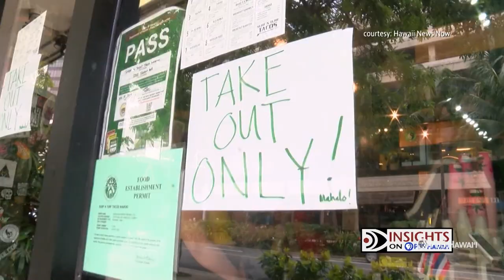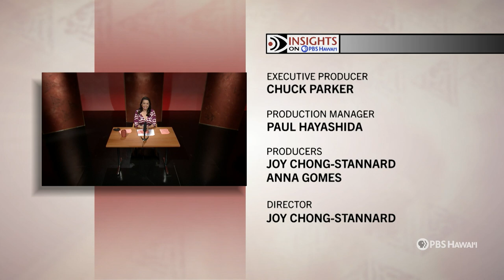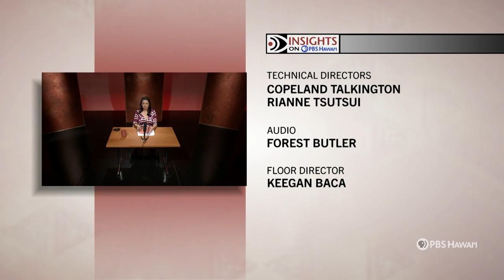COVID-19 in Hawaiʻi: Economic Fallout| INSIGHTS ON PBS HAWAIʻI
Hawaiʻi’s economic fallout from COVID-19 is the focus on this INSIGHTS. Tourism has restarted across the state but visitor numbers are nowhere close to pre-pandemic rates. And there’s still the task of balancing health and safety with the cost of financial shortfalls.

Scheduled guests include John De Fries, the new head of the Hawaiʻi Tourism Authority; State Rep. Scott Saiki, co-chair of the House Select Committee on COVID-19; Hawaii Food Bank President and CEO Ron Mizutani; Retail Merchants of Hawaii President Tina Yamaki; and Highway Inn restaurants owner Monica Toguchi.